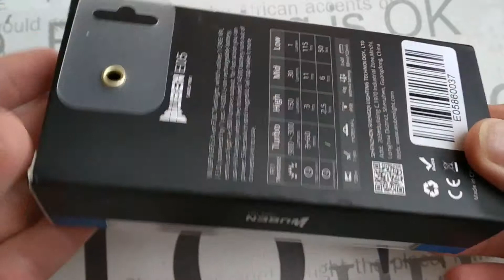Wuben E05 from Banggood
Short video of unpacking and working of Wuben E05 small edc flashlight with max 900 lumen.

Pros: small, its the perfect edc flashlight
included battery - it is rechargeable via micro usb contector- capacity is real
good workmanship of the body
has magnet
2 way clip.
works with 3 type of batteries: li-ion, ni-mh, alkaline
most of accessories: lanyard, charging cable, difussor, o rings
easy to operate (one button)
battery status indicator

Cons
the led not perfectly centered to center
the clip can't rotate on the body, it has fix position ( but it is only my problem, somebody loves it - not make scratches on the tube)